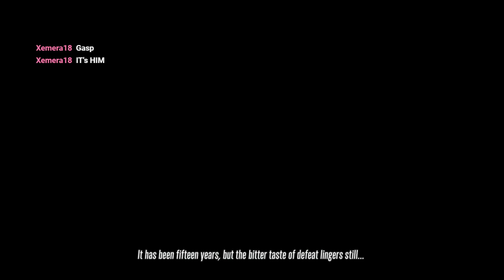Archery! Airships! Classes! GRIND (FF14)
A butt like that must make you popular with the boys huh?

I don't care what anyone says, Kan-E Senna is a cutey, and traveling was fun enough, getting to do a bunch of lvl 1 quests for all the new jobs I'm opening up is sure to lead me to great things!